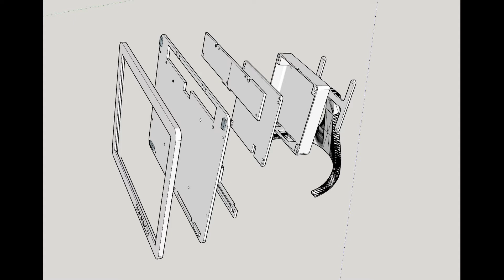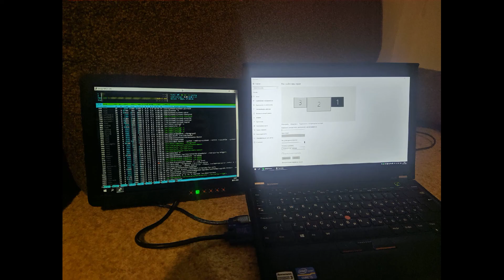Монитор BI097XN02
Монитор из матрицы BI097XN02, универсального конвертора MT6820-B, Step-Up MT3608 (настроенном на 17,5В для подсветки матрицы), драйвера подсветки и 3D печатного корпуса. Вплавляемые втулки под 2,5мм винты с али. Высота втулок 3мм, винты 6мм.